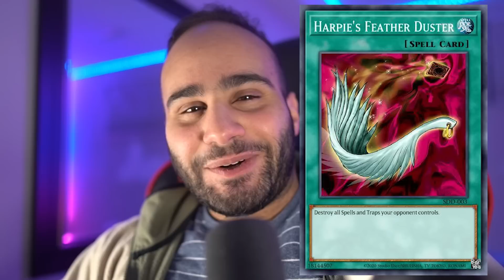This OVERPOWERED Engine Could Break Yu-Gi-Oh!